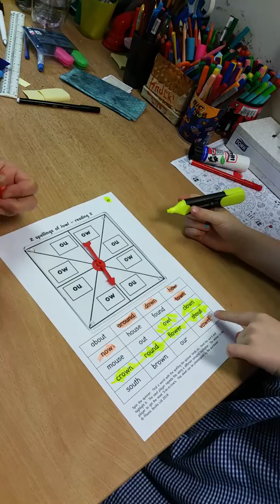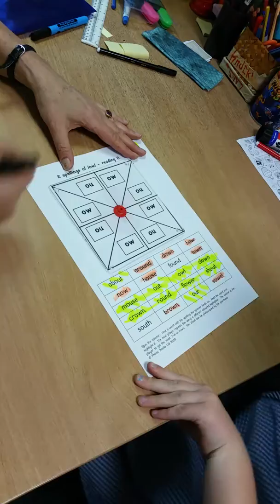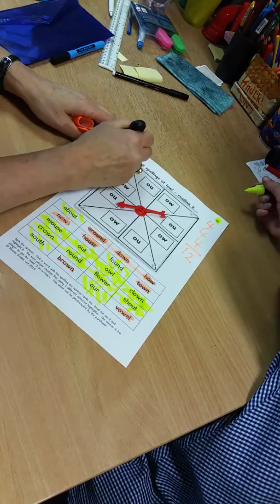How to play Spin, Read and Spell 2 (Vowel Spellings)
Spin, Read and Spell 2 games offer fun reading practice with those confusing alternative vowel spellings.  You can start the game with just two alternatives, e.g. 'ai' and 'ay' and add more spellings as you go along.  Watch this video clip to see how to play these simple but versatile games.  This student is working on the two spellings for the sound /ow/ ('ow' as in 'how' and 'ou' as in 'out').  This is a great way to consolidate the phonics a student has been learning!